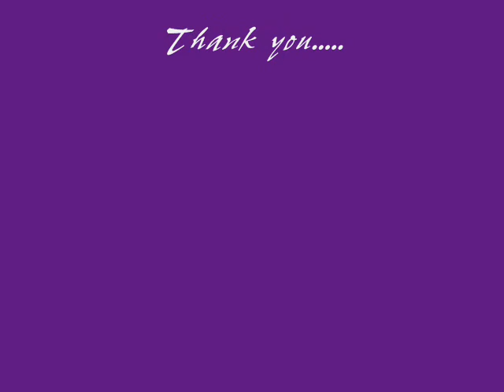Livin' Lake Tahoe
This is a set of clips from lake tahoe that i thought u guys might like-enjoy
P.S.-post comments please (good and bad)
Thanks- JTGfilms